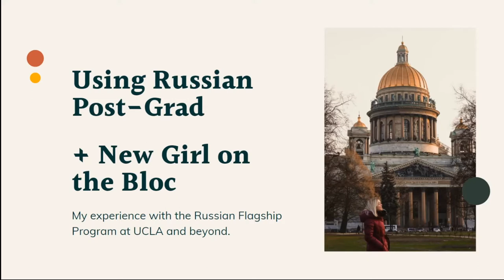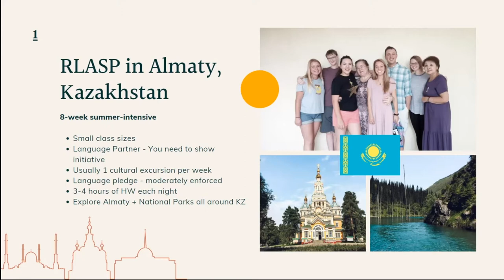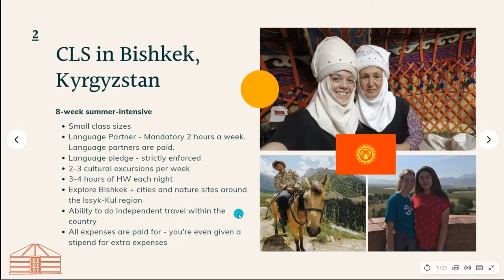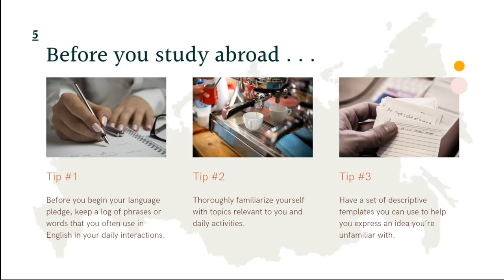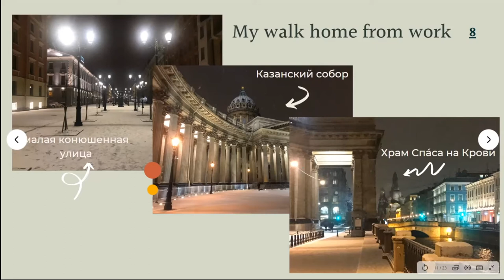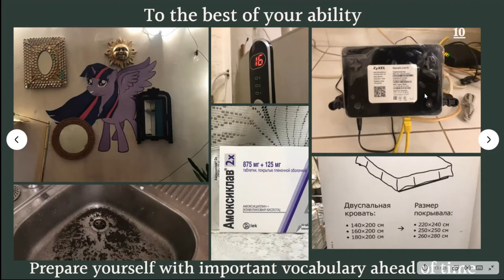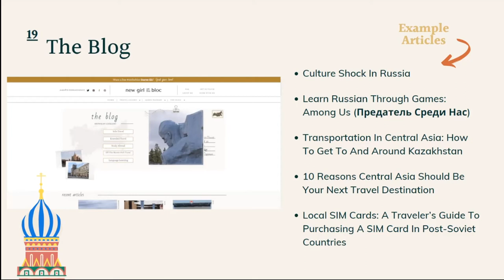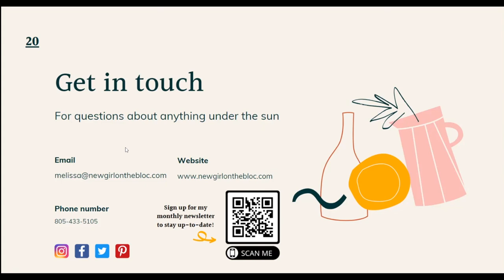Conversation with Russian Flagship Alumna, Melissa Miller '19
Join us to hear about Melissa's various experiences in the former Soviet space, including RLASP in Kazakhstan, and on CLS in Kyrgyzstan! Check out her blog with travel guides and Russian language resources here: newgirlonthebloc.com.